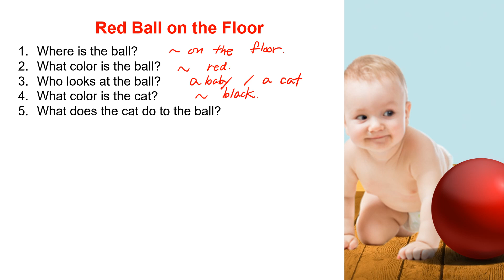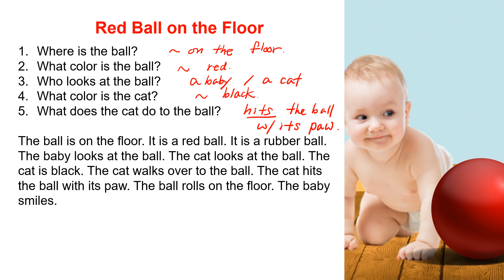Listening Practice Level 1-1